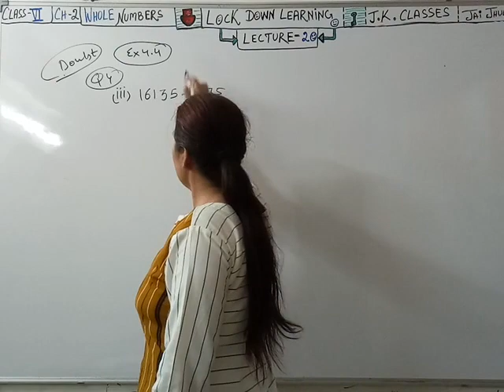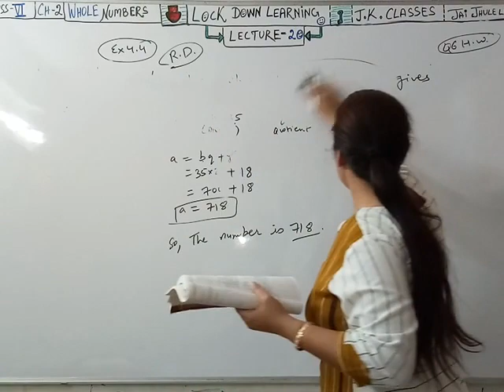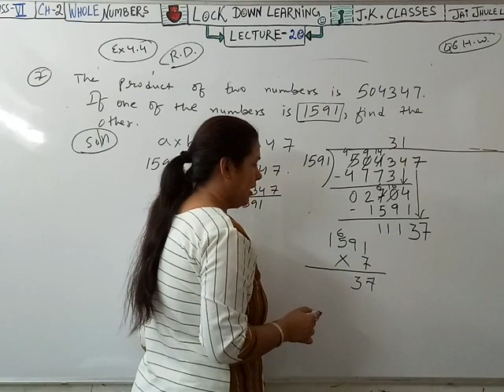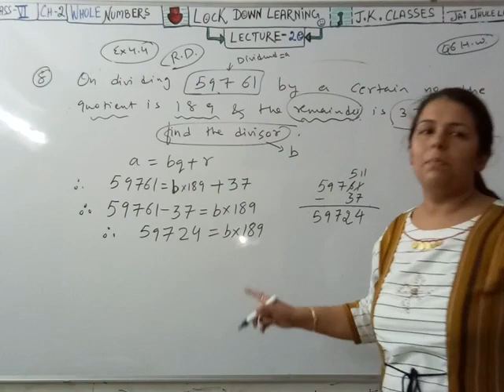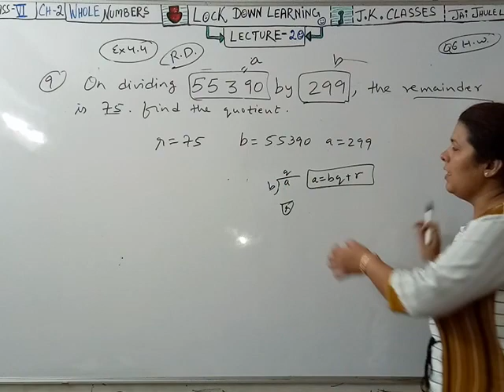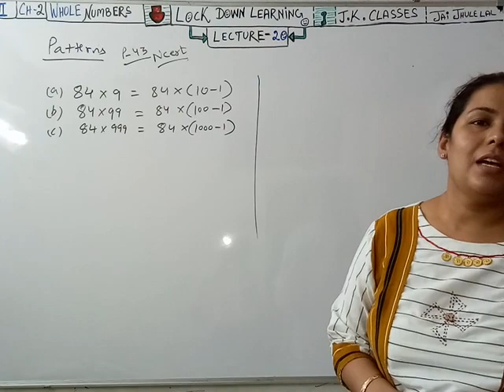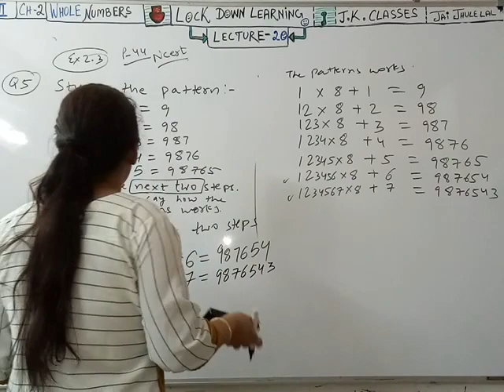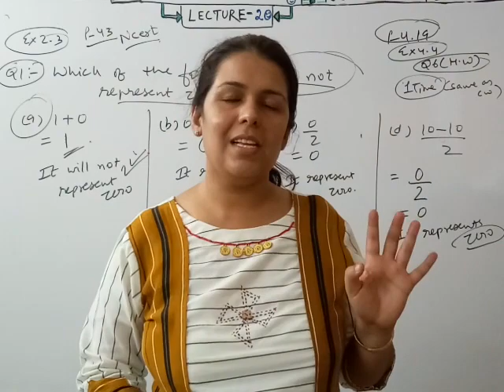Whole Numbers || Class 6 | Maths | Chapter 2 | Division Rule Sums | Patterns || J.K. Online Classes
LECTURE -20 (Maths/Ch-2)